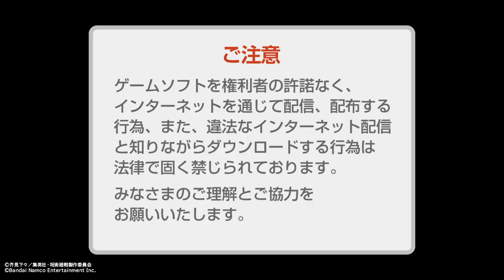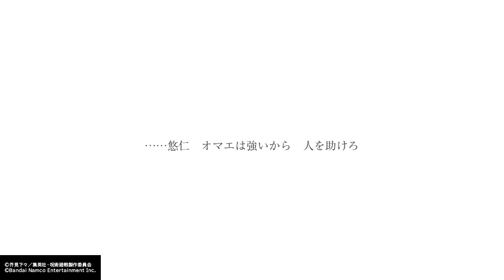「PS4専用ソフト」 大人気アニメの[呪術廻戦 戦華双乱] 体験版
チャンネル登録をぜひして下さい､動画を見てくださたらぜひ､コメントの方を書いて下さい､グットボタン方をじゃんじゃん押して下さい､チャンネル登録をぜひ宜しくお願いいたします｡(^_^)